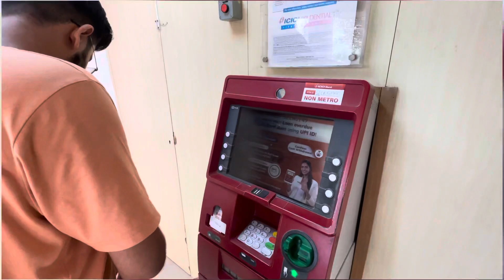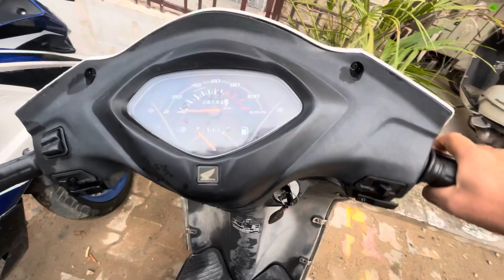Chandigarh Ki Pehli Barish 😍😍